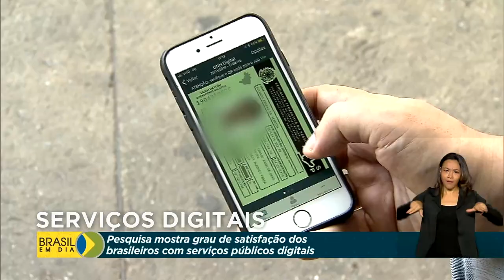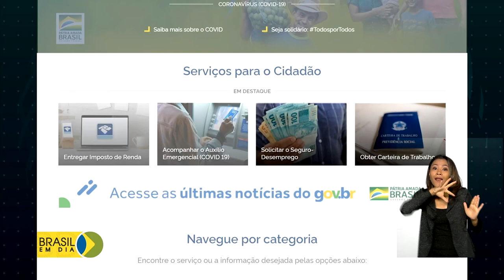Pesquisa sobre serviços públicos digitais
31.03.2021 - Uma pesquisa do Banco Interamericano de Desenvolvimento, o BID, mostra que os brasileiros estão cada vez mais conectados e com acesso a serviços do governo federal pela internet.